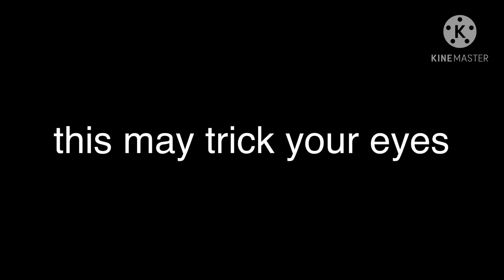this maybe trick your eyes